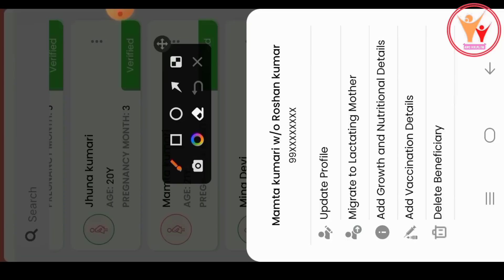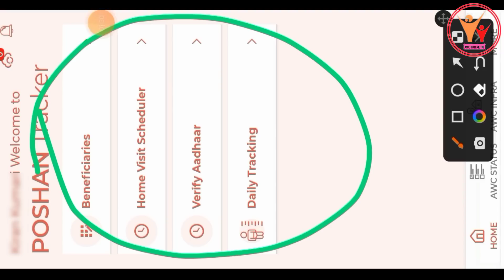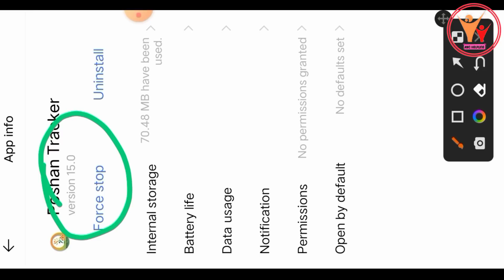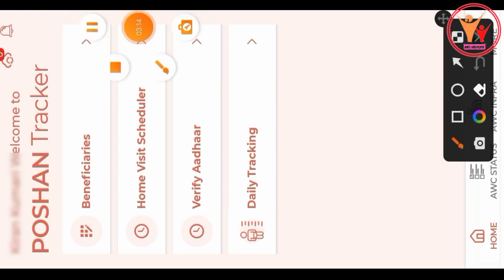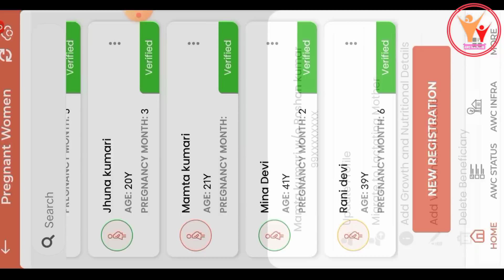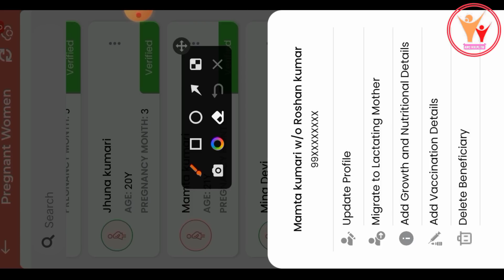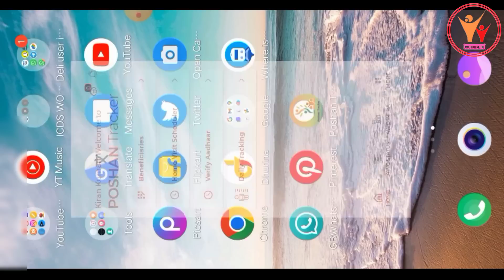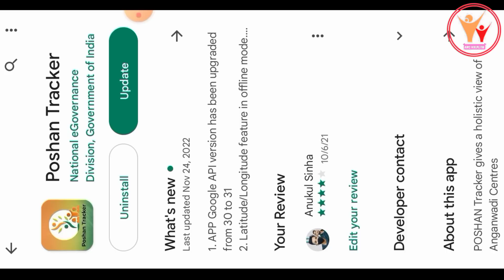Poshan Tracker Labharthi Delete option|अब सेविका लाभार्थी को डिलीट कर सकती है आसानी से पोषण ट्रैकर